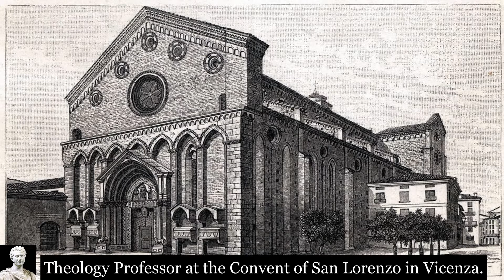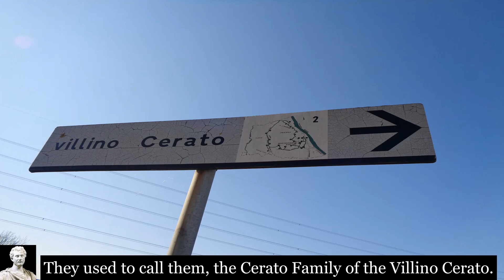La famiglia Forni - La Storia di Villa Forni Cerato #2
In questo secondo episodio il committente di Villa Forni Cerato, Girolamo Forni, racconta la propria famiglia e i suoi discendenti.

In this second episode, the commissioner of Villa Forni Cerato, Girolamo Forni, presents his family and his descendants.